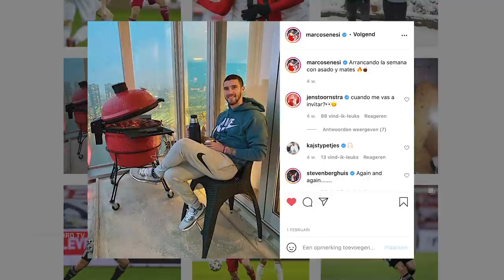Marcos Senesi - Interview with our Gladiator! 🛡️ | Studio Feyenoord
Marcos Senesi is onze gast in StudioFeyenoord en er komen tal van onderwerpen op tafel. Zijn tijd in Rotterdam, prestaties met Feyenoord, dromen en doelen met het Argentijnse nationale team en de nieuwe editie van Feyenoord Magazine. De stoere verdediger deed voor de cover wel een hele speciale fotoshoot - helemaal in Gladiator-stijl. Check it out now!